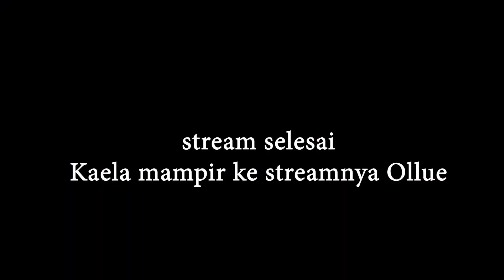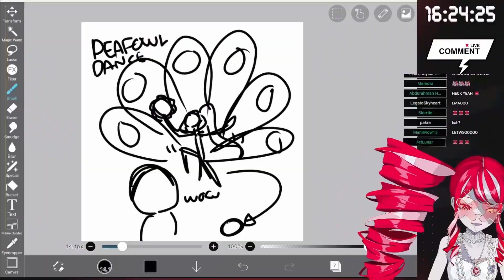Kaela kena TimeOut Ollie gara - gara flexing [HoloClip Sub ID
Kelakuan